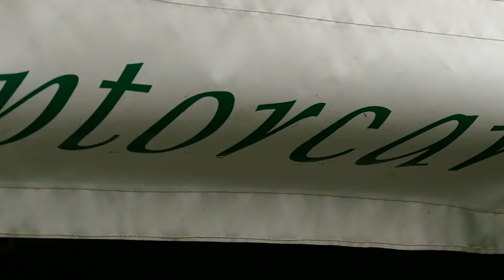A Falconry Experience.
Film of a Falconry Experience day at Stratford Armouries near Stratford Upon Avon run by Raptorcare.